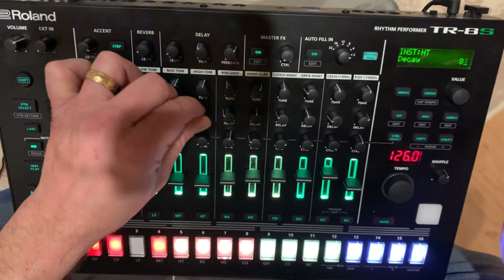tr8s Live jam Techno (The Queen of the Drum Machines)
Jam with internal sample